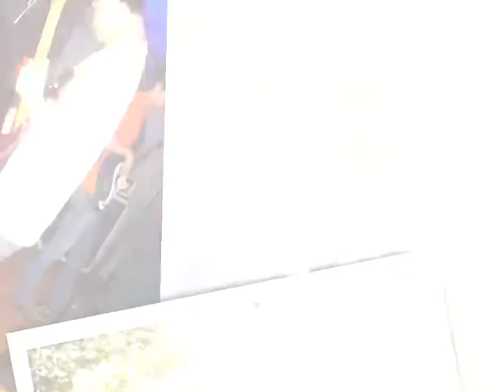Cadera Band - Selamat Tinggal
Selamat Tinggal by Cadera Band

Cadera Band Personnel : Vokalis by Stevie Thepie, Guitar 1 by Nixie Jonathan, Guitar 2 by Rheinal Enal, Guitar Bassis by Gigs Wensi, Drummer by Mathias R. Gunawan

Song by Cadera Band
Lirik by Rheinal